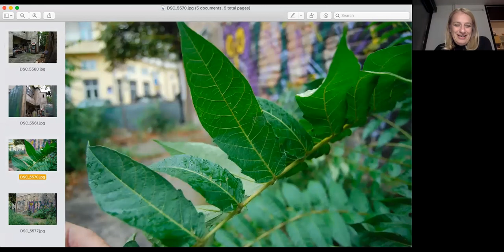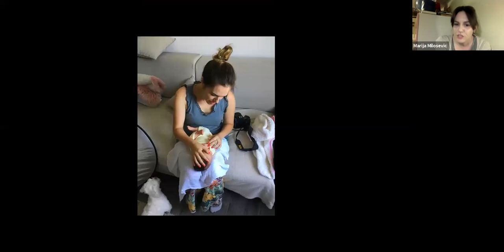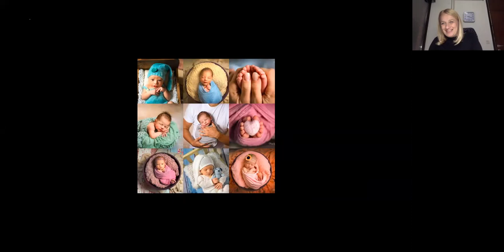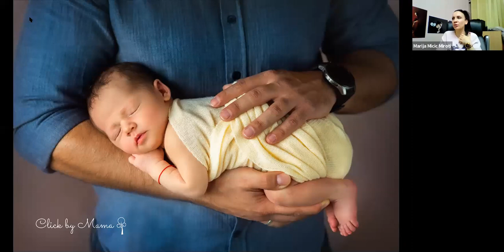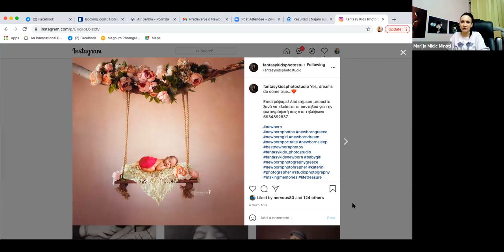Predavanje o Newborn fotografiji - Fabrika Fotografa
Ovim predavanjem smo želeli da našim Fabrikantima sa višeg kursa fotografije predstavimo više detalja o fotografisanju novorođenčati.

Gošće predavanja su bile Marija Milošević i Marija Mićić Miroti, obe već afirmisani fotografi u ovoj oblasti koje su fotografiju savladale kroz kurseve škole fotografije "Fabrika Fotografa".

Marija Milošević je poznatija pod brendom "Click By Mama" i bazirana je u Beogradu. Svojom pričom je prikazala kako izgleda kada se novorođenčad fotografiše u domu roditelja.

Marija Mićić Miroti je osnivač je studija "Fantasy Kids Photo Studio" u Katerijinu, Grčka, i predstavila je newborn fotografiju iz perspektive studija.

Razgovor je vodila Aleksandra Popović, osnivač Fabrike Fotografa, koja poslednjih godina aktivno prati rad svoje dve učenice, pa je pravim pitanjima uspela da Fabrikantima dočara koliko je newborn fotografija s jedne strane zahtevan, a sa druge strane lep smer u fotografiji u kome se može zaista uživati ako se radi s ljubavlju.

Takođe, gošće su odgovorile na pitanja prisutnih što će slušaocima ovog videa dodatno kompletirati sliku ovog poziva.

Osim u videu, više o našim gošćama i njihove radove možete pogledati na njihovim web stranicama:

Uživajte i ostavite svoje utiske u komentarima.